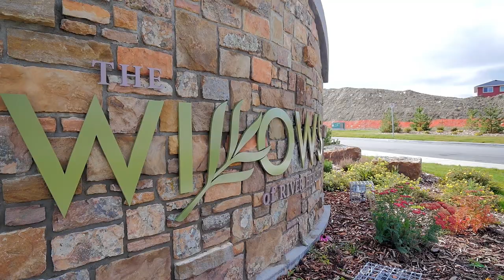Calgary Real Estate Property Video Tour Production - 185 Willow Green Cochrane, AB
185 Willow Green Cochrane, AB
This property is listed by
Darin Ruff